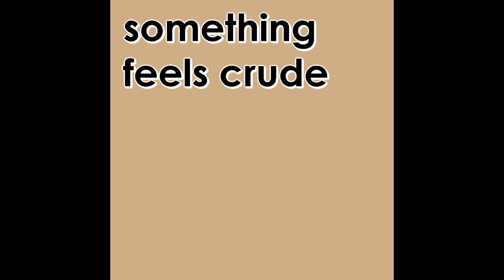something feels crude (Instrumental)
look more instrumentals